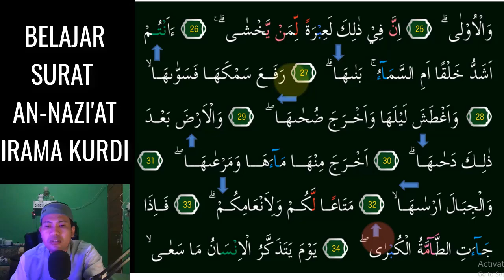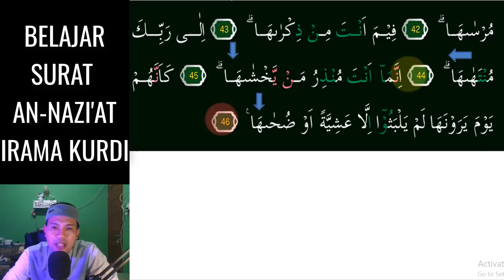SURAT AN NAZIAT TERASA MUDAH DAN MERDU KALAU KITA HAFAL 3 NADA KURDI INI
Assalamu'alaikum. Video kali ini kita belajar  irama KURDI Yang Merdu pada surat AN-NAZI'AT 3 Nada InsyaAllah Mudah dipelajari